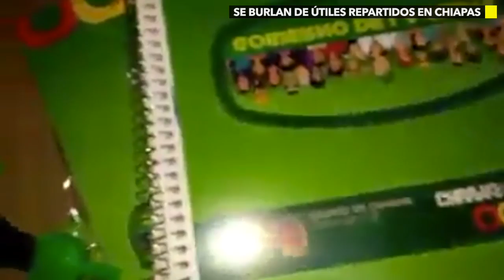Se burlan de útiles repartidos en Chiapas